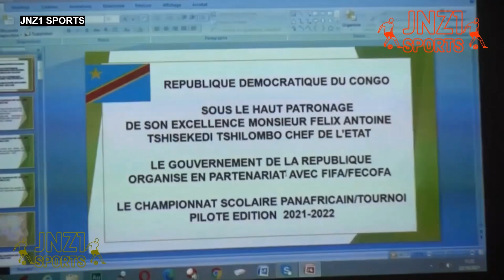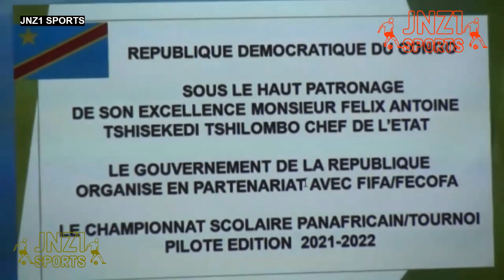LINAFOOT D1: DCMP VS AS VITA CLUB (0-1) | LE JOLI BUT DE MERVEILLE KIKASA |CHAMPIONNAT INTERSCOLAIRE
« C’est un grand Derby, c’était intense, jusqu’à la limite c’était juste de deux côtés. Le match était très physique et ça s’est joué au moral et au physique.» Dominique Cionci